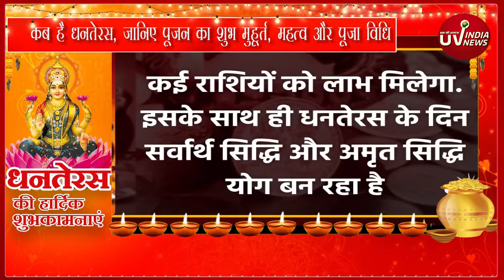Dhanteras 2022: आज धनतेरस के दिन जानें क्या है दीपदान का महत्व? | uvindia news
पांच दिवसयी दिवाली का त्योहार आज धनतेरस से शुरु हो गया है, धनतेरस कार्तिक माह की कृष्ण पक्ष की त्रयोदशी को मनाया जाता है त्रयोदशी तिथि में भगवान गणेश, माता लक्ष्मी के साथ भगवान धन्वंतरी की पूजा होती है. शास्त्रों में भी प्रदोष काल में त्रयोदशी के पूजन का उत्तम विधान है.धनतेरस के दौरान लक्ष्मी पूजन प्रदोष काल के दौरान किया जाना चाहिए जो कि सूर्यास्त के बाद प्रारम्भ होता है.आईए आपको बताते हैं धनतेरस की पूजा का शुभ मुहूर्त और इस दिन क्यों किया जाता है दीपदान